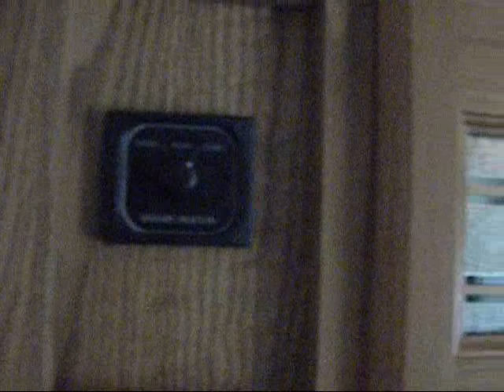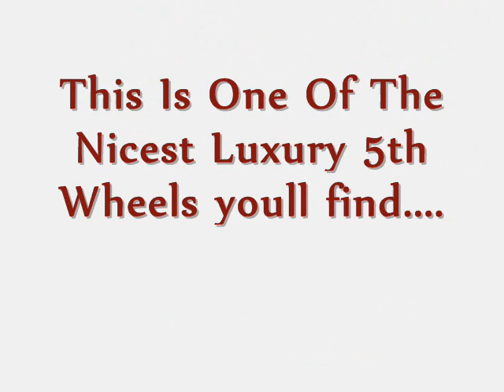2003 Pride 16,500